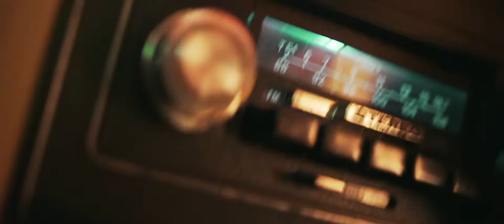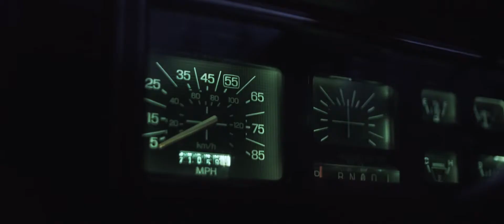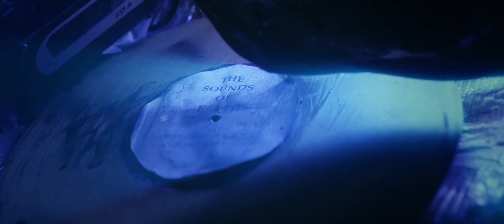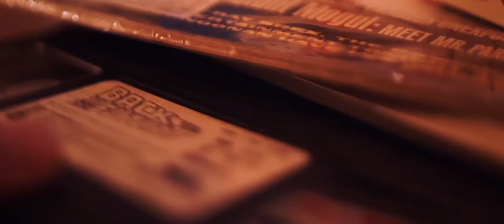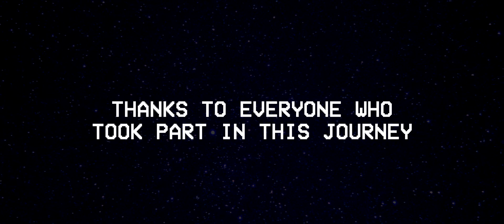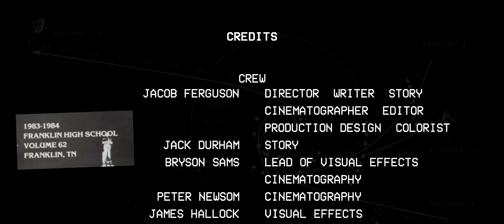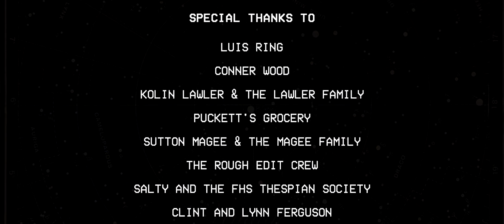Supertramp: Side B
Created by Jacob Ferguson